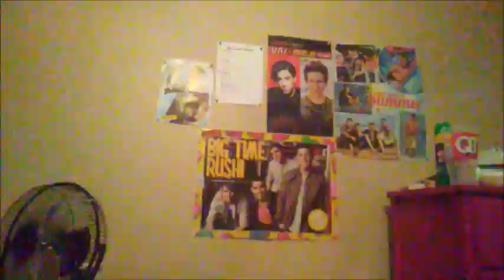I'M NOT DEAD!!!!!!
I'M BAAAAAAAACCCCCCKKKKKK!

Yay! I can FINALLY upload again!

MY LINKS!